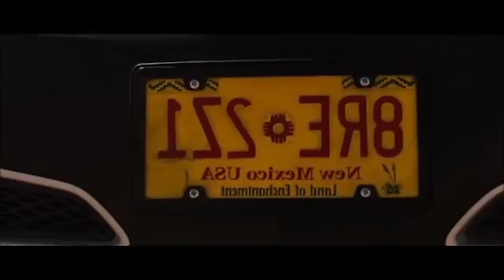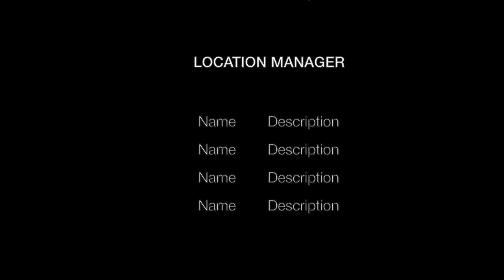METROPOLITAN RATTO SWEET La Positività Official VideoClip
LA POSITIVITA' - MET - Metropolitan Ratto Sweet -
PRODUZIONE: MET, NICK CRISICMANNI, GIOVANNI MASOTTI, CRISTIANO CICCOTTI.
ARGO AUDIO/VIDEO  COMUNICATION.
GENIUSPRO